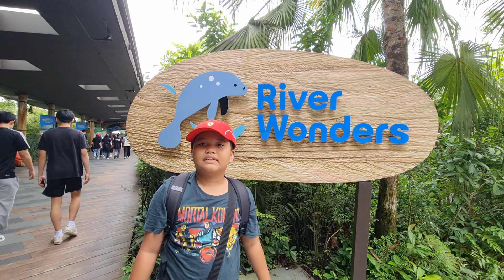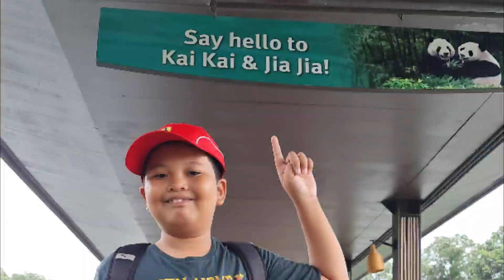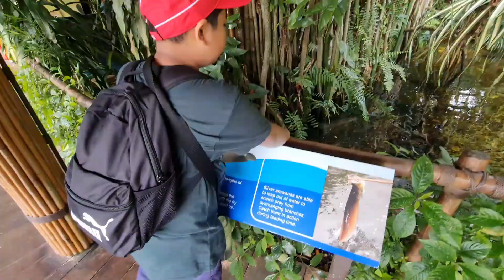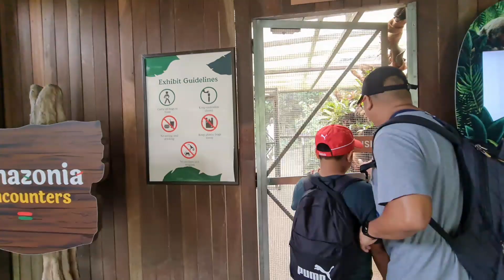River Wonders Singapore